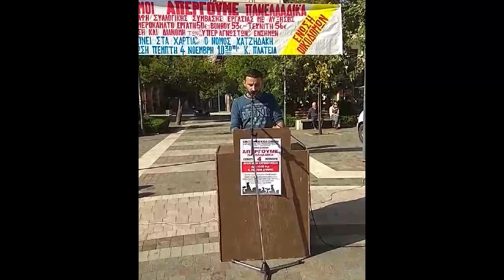Απεργία οικοδόμων στο Αγρίνιο